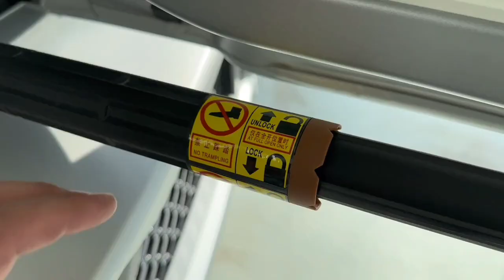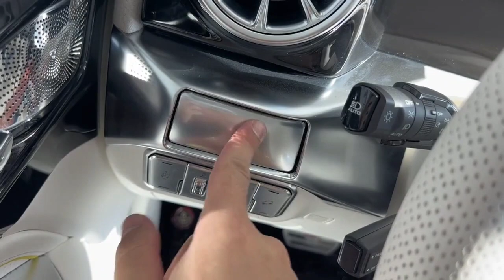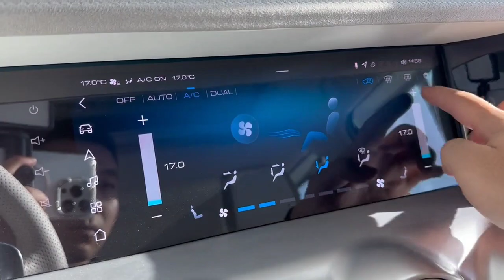Tank 300 Cyber Edition